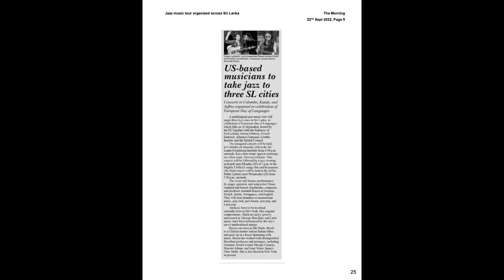Sri Lanka Tour - European Languages Day - Eliane Amherd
"Giving in to popular demand, the ladies improvised a number of titles and proved once again that music is the medium that connects us, the language that everyone can understand." Ceylon Today

That was our September SRI LANKA TOUR for the European Languages Day Celebration! It was an incredible experience and we want to thank everyone that welcomed us with open arms and made this happen!

Jaffna University, Jaffna Public Library, Slightly Chilled Lounge Kandy, Kandy Peradeniya University, City Center Kandy, Colombo Visual and Performing Arts University, Colombo Sri Lanka Foundation Institute Garden and the Thuryaa Band - Sri Lanka's first all female percussion ensemble! Swiss Embassy Colombo, PRS, European Union Sri Lanka, Alliance Française Kandy, French Embassy, Italian Embassy, Goethe Institute Sri Lanka

"happiness is when everybody looks good in a group picture"

Music: Turn the world around - Eliane Amherd - Album: Skylines
Belafonte / Freedman